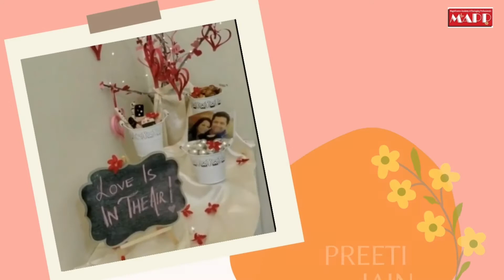Gift Hampers ! by MAPP Students | MAPP Promoting Students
Creativity shower by :

Smita Bhargav
Dolly
Ashiwiniraje
Preeti Jain

MAPP Professional Gift PackagingCourse Student